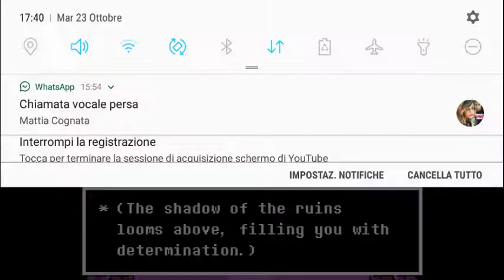Undertale ep 1 flowey ti odio a morte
Guardami giocare a Undertale.